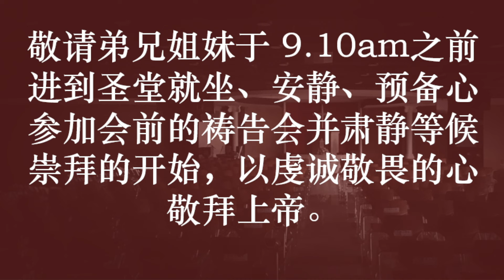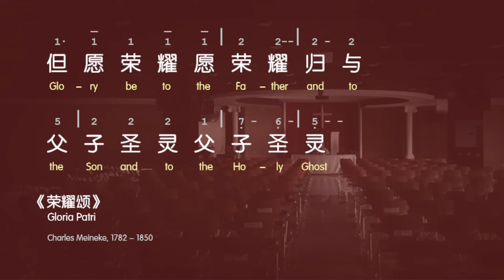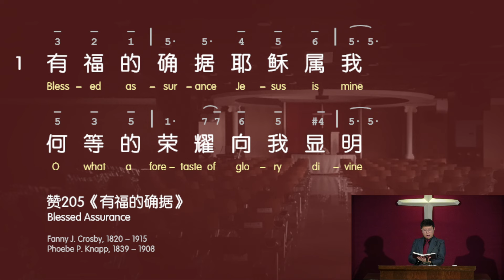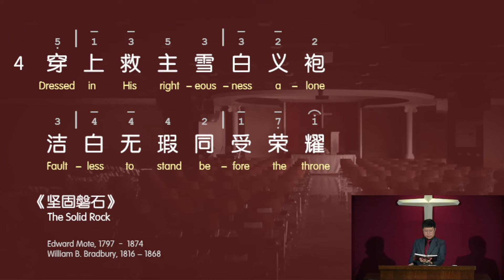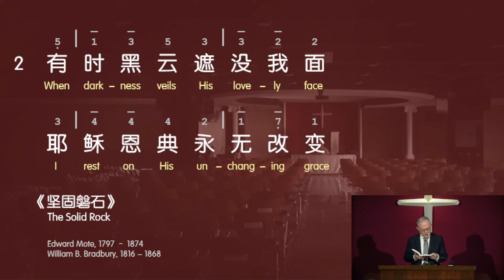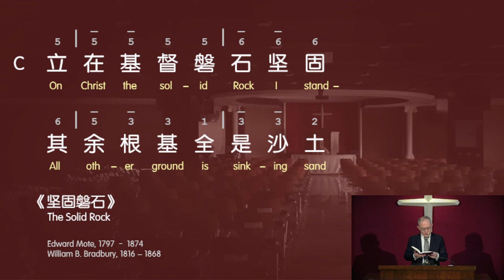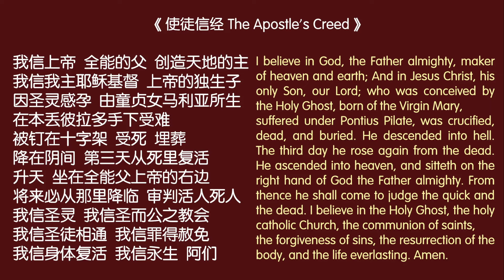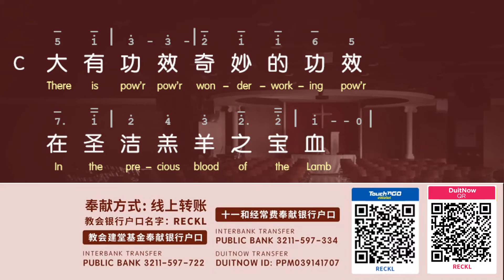2024年10月13日 主日崇拜 【福音事奉的荣耀】哥林多后书 3:12-18 | 王俊才牧师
@版权属吉隆坡归正福音教会，禁止录制